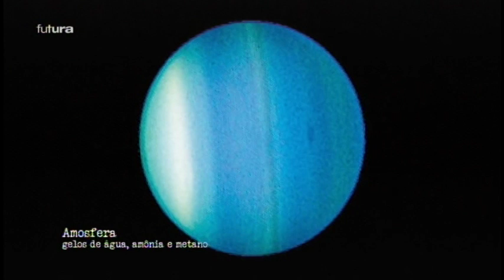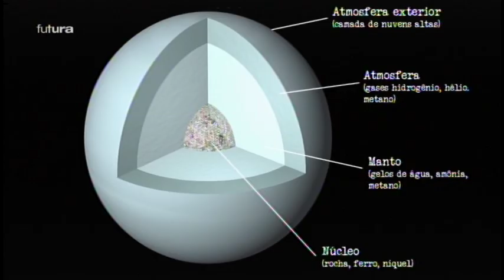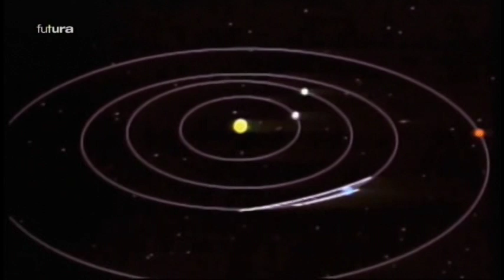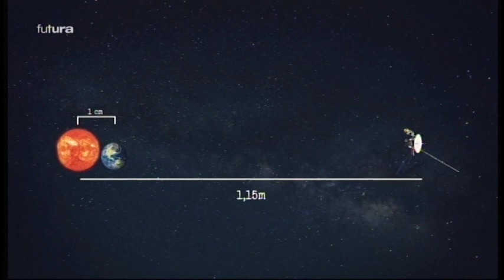Astrolab | Planeta Urano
O planeta gigante gelado e misterioso, Urano é o sétimo planeta a partir do Sol e o terceiro maior de todo o Sistema Solar.
Só foi descoberto no século XVIII porque era confundido com uma estrela, devido ao seu brilho opaco.

Documentário produzido pela TV Futura.